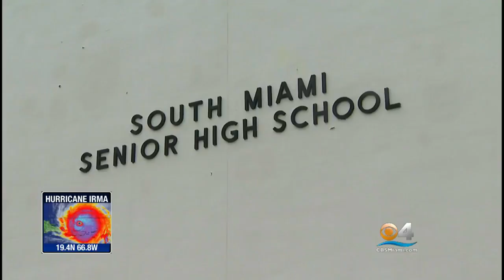Here Are The 4 Shelters Now Open in Miami-Dade